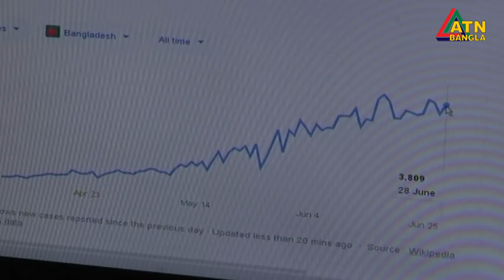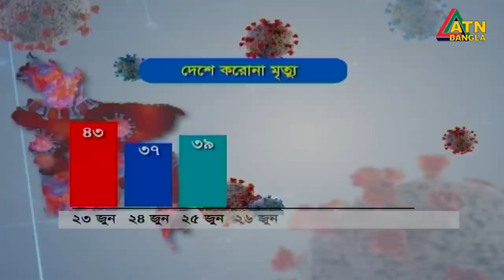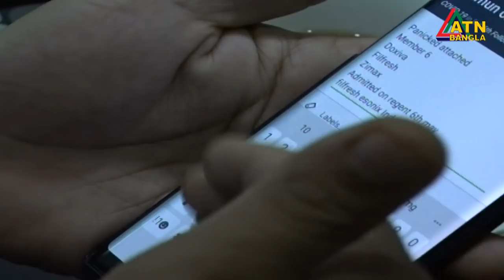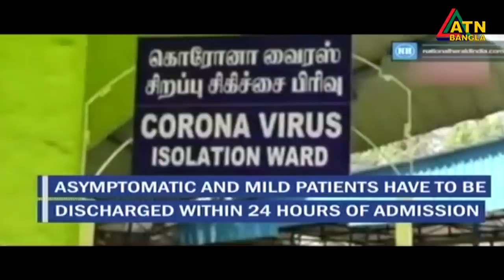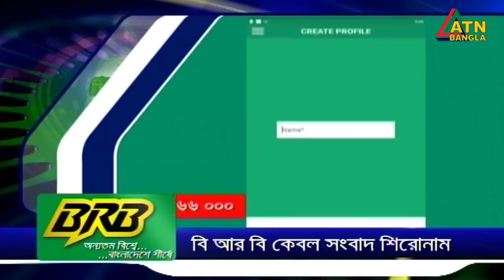এটিএন বাংলা সকাল ১০টার সংবাদ । 30.06.2020 | ATN Bangla 10 am News